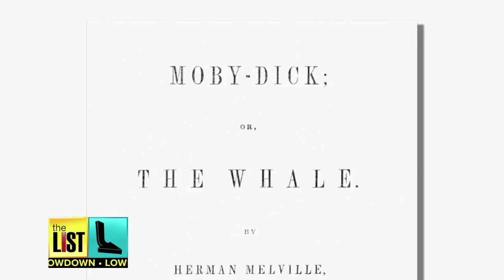How 4 Famous Companies Got Their Names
Some brands we know by their logos, but most we know by their names. Some very famous names have some very unexpected origins. The List’s Teresa Strasser and branding expert Ali Craig  look at the name origins of four mega companies on the Lowdown.